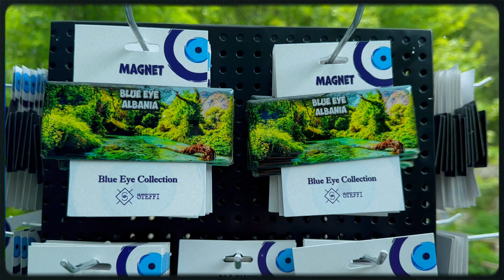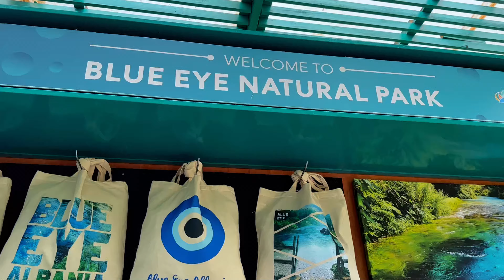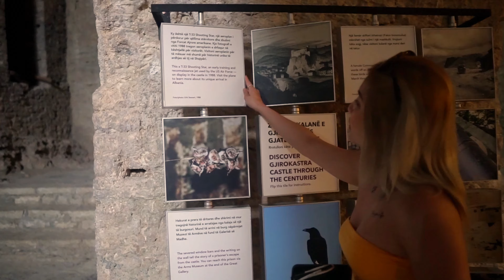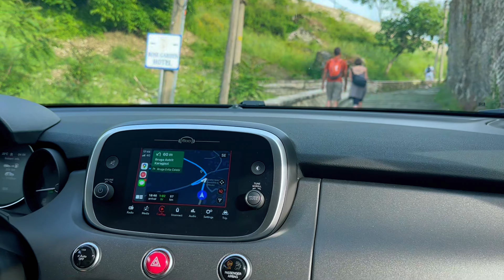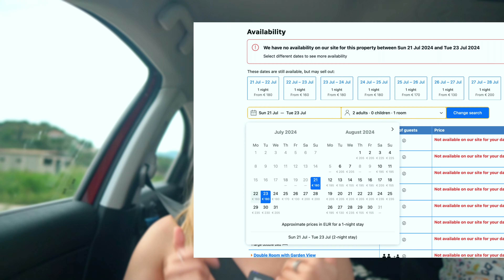အရှေ့တောင်ဥရောပရဲ့ အလှဆုံးကမ်းခြေတွေရှိတဲ့နိုင်ငံကိုသွားမယ်| အပိုင်း - ၄ 🇦🇱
🇦🇱 ဒီ vlog လေးကတော့ အယ်လ်ဘေးနီးယားနိုင်ငံက အရမ်းလှတဲ့ပင်လယ်ကမ်းခြေ Sarandë (ဆရန်ဒါ)မြို့ကနေ day trip သွားလို့ရတဲ့ နာမည်ကြီးနေရာတွေနဲ့ အယ်လ်ဘေးနီးယားကအမိုက်ဆုံးဟိုတယ်ခန်းမှာနေခဲ့တာလေးတွေကို ပြန်ပြီးဝေမျှထားတဲ့ vlog လေးဖြစ်ပါတယ်ရှင့်။
🇦🇱 ရှေးဟောင်းမြို့လေးတစ်ခုဖြစ်တဲ့ Gjirokastër (ဂျီရိုကာစတာ) ဆိုတဲ့ မြို့လေးနားက Blue Eye ဆိုတဲ့ Natural Spring Water (သဘဝအလျောက်ဖြစ်ပေါ်နေတဲ့ စိမ်းပြာရောင်ရေတွေ) နေရာလေးက အယ်လ်ဘေးနီးယားလာလည်ရင် မဖြစ်မနေသွားသင့်တဲ့ နေရာတစ်ခုဖြစ်ပါတယ်။ အရမ်းအေးချမ်းစိမ်းစိုတဲ့ သဘာဝရဲ့အမွေအနှစ်နေရာလေးက ဒီစိမ်းပြာရောင်ရေတွေ ဘယ်လိုဖြစ်နေလဲကတော့ vlog လေးထဲမှာ စင်သီယာရှင်းပြပေးထားပါတယ်နော်။ အပေါ်စီး drone shot view တွေမှာရေတွေကတအားလှလို့ သေချာအများကြီးထဲ့ထားပေးပါတယ်ရှင့်။
🇦🇱 Gjirokaatër မြို့လေးရဲ့ Old Town က UNESCO heritage site (ယူနက်စကိုအမွေအနှစ်) တွေထဲကတစ်ခုအပါအဝင်ဖြစ်ပါတယ်။ စင်သီယာတို့ ဒီနာမည်ကြီး Old Town လေးရယ်၊ တစ်မြို့လုံးကို view တစ်ဝကြီးမြင်ရတဲ့ Gjirokaatër Castle (ဂျီရိုကာစတာရဲတိုက်ကြီး) ရယ်ကိုသွားလည်ခဲ့ကြပါတယ်။
🇦🇱 Gjirokastër နဲ့ Sarandë အသွားအပြန်လမ်းက တောင်ပတ်လမ်းတွေဖြစ်ပြီး အရမ်းအရမ်းလှလို့ ကားပေါ်ကနေ view တွေအများကြီးထဲ့ပေးထားပါတယ်ရှင့်။ စင်သီယာ့လိုလမ်းမှာ ရှုခင်းကြည့်ရတာကြိုက်တဲ့သူတွေဆိုရင်တော့ ဒီ vlog လေးမှာ ခံစားကြည့်ပေးကြပါဦးနော်။
🇦🇱 နောက်ဆုံးမှာတော့ ဒီ အယ်လ်ဘေးနီးယားမှာ နေဖူးသမျှ ဟိုတယ်ခန်းတွေထဲ အကောင်းတကာ့ အကောင်းဆုံးအခန်းလေးမှာ စင်သီယာတို့ first impression အတူတူလုပ်ကြမယ့်အပိုင်းလေးထဲ့ပေးထားပါတယ်ရှင့်။ ဒီဟိုတယ်ခန်းက book ရတာ အရမ်းလဲခက်ပြီး ပါဝင်ပစ္စည်းတွေရော view ကပါ လုံးဝဩချရအောင်ကိုမိုက်လို့ အားလလုံးအဆုံးထိကြည့်ရှုပေးပါဦးရှင့်။

Albania အပိုင်း ၁, ၂ နဲ့ ၃ မကြည့်ရသေးဘူးဆို ဒီအောက်မှာ ကြည့်လို့ရပါတယ်ရှင့် 😍

ဒါနဲ့ Albania ရဲ့ အိမ်နီးချင်းနိုင်ငံ Montenegro သွားထားတဲ့ vlog လေးတွေ မကြည့်ရသေးဘူးဆို အောက်ကလင့်လေးတွေနှိပ်ပြီး ကြည့်လို့ရပါတယ်ရှင့်။

စင်သီယာ့ရဲ့ Facebook page, Instagram, TikTok တို့ follow မလုပ်ရသေးတဲ့သူတွေအတွက် အောက်မှာ လင့်လေးတွေထဲ့ပေးထားပါတယ်ရှင့်။
ခရီးသွားနေတုန်း Reels တို့ Story တို့က Tik Tok နဲ့ Instagram တို့မှာအရင်တင်ဖြစ်လို့ပါနော် 🫶🏼